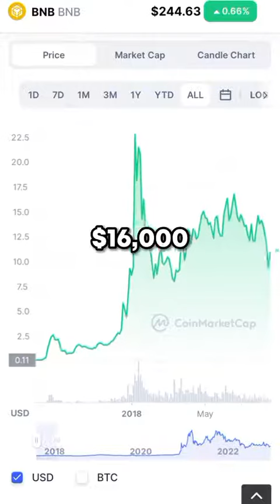Crypto millionaire reveals how to pick the next 100x coin.